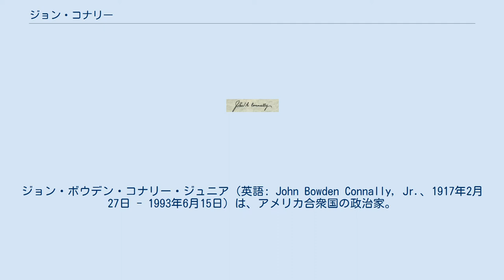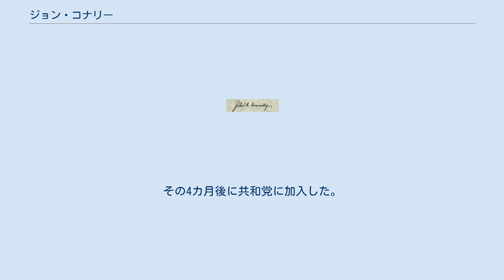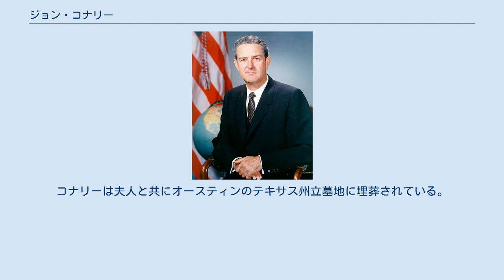ジョン・コナリー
ジョン・ボウデン・コナリー・ジュニア（英語: John Bowden Connally, Jr.、1917年2月27日 - 1993年6月15日）は、アメリカ合衆国の政治家。
海軍長官、テキサス州知事、財務長官を歴任した。
民主党と共和党の両方に所属した。
 1917年2月27日にテキサス州フローレスヴィルに誕生した。
テキサス大学を卒業して学士号を取得し、同大学ロー・スクールを卒業後、第二次世界大戦中にアメリカ海軍に勤務し、北アフリカ、太平洋戦線に従軍した。
この時リンドン・ジョンソンと生涯に渡る親交を結んだ。
1946年に少佐として除隊し、弁護士となった。
コナリーの顧客には石油で財を為したことで有名なシド・リチャードソンがいた。
 1960年民主党全国大会でジョンソンを支援したことがきっかけで、1961年にジョン・F・ケネディ大統領が海軍長官にコナリーを指名したが、就任11か月後にテキサス州知事選挙への出馬の為に辞職した。
民主党から出馬して1962年11月にテキサス州知事に当選し、1963年から1969年まで在任した。
1963年11月22日にはテキサス州ダラスで遊説中のケネディ大統領の自動車に同乗し、大統領が狙撃された際、同時に被弾して重傷を負った（ケネディ大統領暗殺事件）。
 1971年2月11日にニクソン大統領により財務長官に任命され、1972年まで財務長官を務めた。
ヨーロッパからの議員代表団がアメリカを訪問した時に、代表団はドルとの為替相場変動について憂慮している旨の意見を投じたが、コナリーは「あなたたちは問題視しているかもしれないが、我々の通貨だ」と返答した。
 また政権内部において最も発言力のあるメンバーの1人となり、インフレーション緩和と工業生産力の向上を意図した経済計画を提示した。
ニクソン政権のチーフ・スポークスマンとも呼ばれ、自身で企画・立案した計画を議会に提示した。
 1973年1月には長年の友人だったリンドン・ジョンソンが死去し、葬儀に参列した。
その4カ月後に共和党に加入した。
1973年にスピロー・アグニュー副大統領が辞職した際にはニクソンの副大統領候補の1人であった。
その後1980年アメリカ合衆国大統領選挙での共和党候補指名に落選した。
 1993年6月15日に肺線維症のため死去した。
ニクソンはパット夫人の看病中だったがコナリーの葬儀に参列した（パット夫人は一週間後の6月22日に死去した）。
コナリーは夫人と共にオースティンのテキサス州立墓地に埋葬されている。